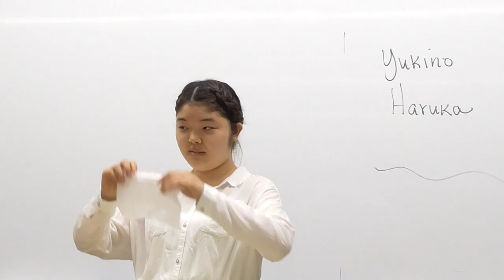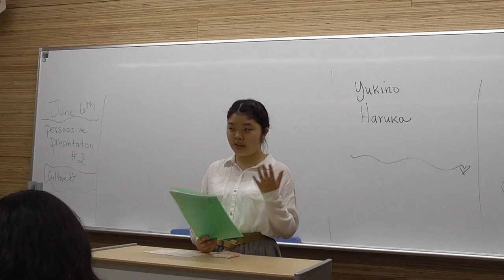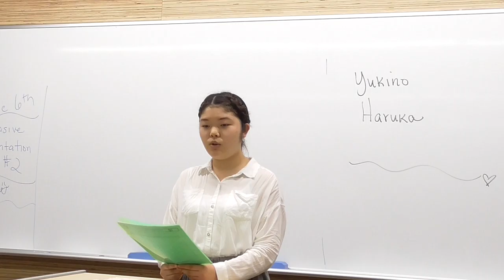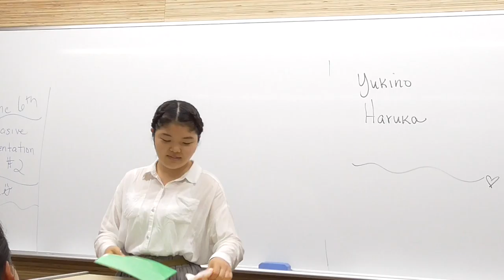Yukino 1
CC Presentation 1:  Education